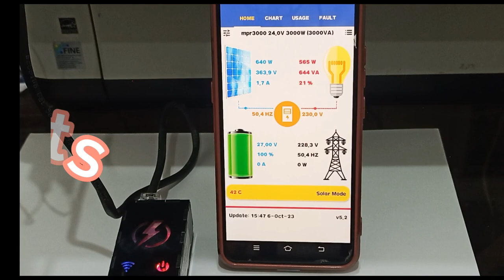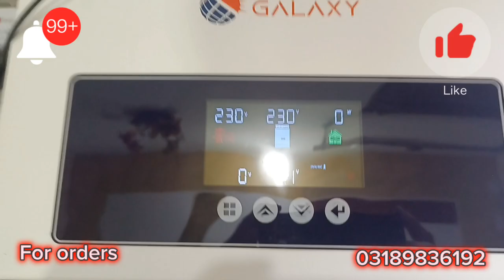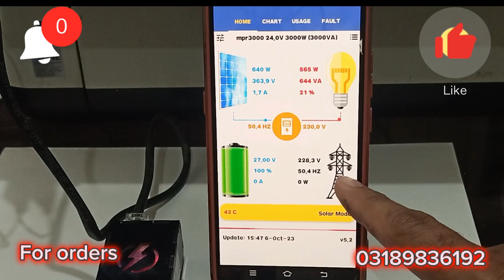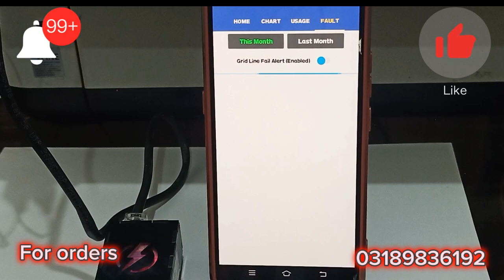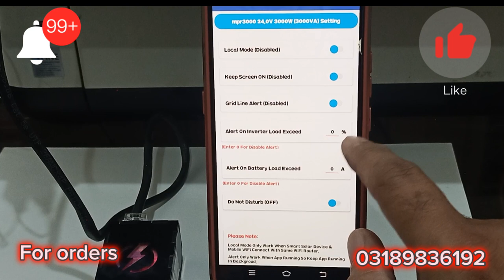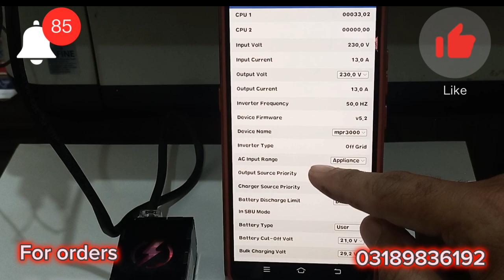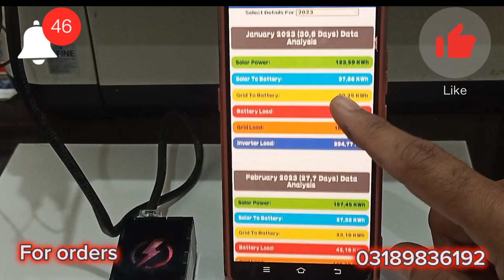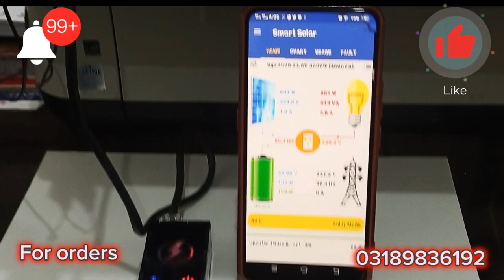wifi Data Logger for solar inverter/ solar wifi device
Data logger for solar inverter to get online on mobile or computer. This device is compatible  with all hybrid solar inverters.